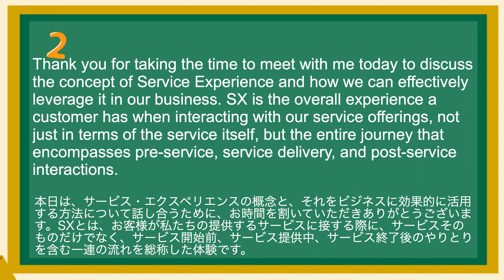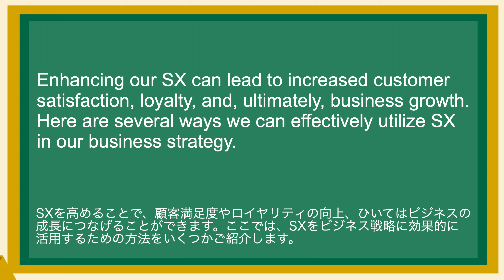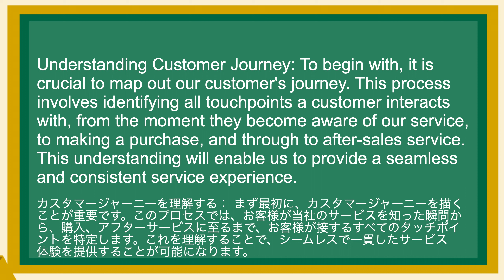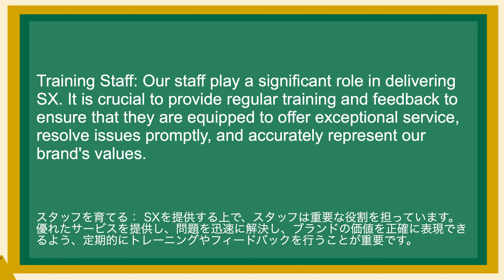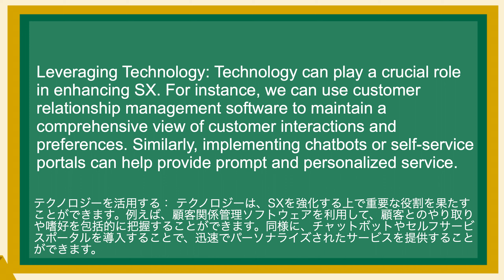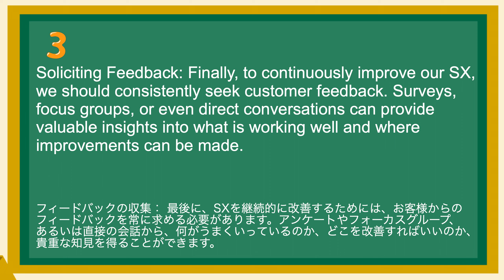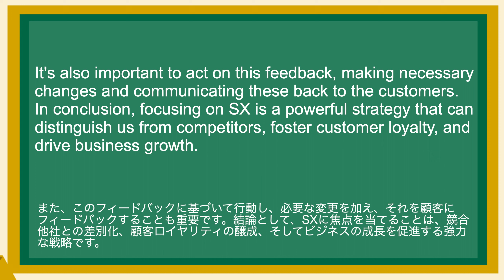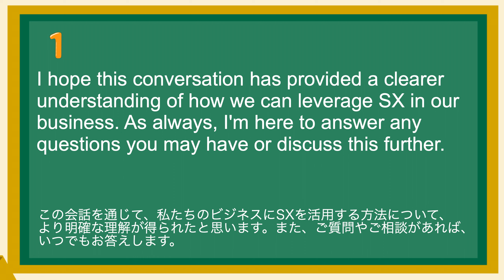英語が上達する！英語シャドーイング教室138 サービス・エクスペリエンス ビジネスで使えるフレーズ67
(1)
Thank you for taking the time to meet with me today to discuss the concept of Service Experience and how we can effectively leverage it in our business. SX is the overall experience a customer has when interacting with our service offerings, not just in terms of the service itself, but the entire journey that encompasses pre-service, service delivery, and post-service interactions.
本日は、サービス・エクスペリエンスの概念と、それをビジネスに効果的に活用する方法について話し合うために、お時間を割いていただきありがとうございます。SXとは、お客様が私たちの提供するサービスに接する際に、サービスそのものだけでなく、サービス開始前、サービス提供中、サービス終了後のやりとりを含む一連の流れを総称した体験です。

(2)
Enhancing our SX can lead to increased customer satisfaction, loyalty, and, ultimately, business growth. Here are several ways we can effectively utilize SX in our business strategy.
SXを高めることで、顧客満足度やロイヤリティの向上、ひいてはビジネスの成長につなげることができます。ここでは、SXをビジネス戦略に効果的に活用するための方法をいくつかご紹介します。

(3)
Understanding Customer Journey: To begin with, it is crucial to map out our customer's journey. This process involves identifying all touchpoints a customer interacts with, from the moment they become aware of our service, to making a purchase, and through to after-sales service. This understanding will enable us to provide a seamless and consistent service experience.
カスタマージャーニーを理解する： まず最初に、カスタマージャーニーを描くことが重要です。このプロセスでは、お客様が当社のサービスを知った瞬間から、購入、アフターサービスに至るまで、お客様が接するすべてのタッチポイントを特定します。これを理解することで、シームレスで一貫したサービス体験を提供することが可能になります。

(4)
Enhancing Service Design: Once we have a clear picture of the customer journey, we can focus on improving service design. This might include refining the process customers go through to avail our service, ensuring our staff provide excellent customer service, or even enhancing our digital platforms for better user experience.
サービスデザインの強化： カスタマージャーニーを明確に把握した後は、サービス設計の改善に注力します。例えば、お客様がサービスを利用するまでのプロセスを改善したり、スタッフが優れたカスタマーサービスを提供できるようにしたり、あるいはデジタルプラットフォームを改良してユーザーエクスペリエンスを向上させたりすることが考えられます。

(5)
Training Staff: Our staff play a significant role in delivering SX. It is crucial to provide regular training and feedback to ensure that they are equipped to offer exceptional service, resolve issues promptly, and accurately represent our brand's values.
スタッフを育てる： SXを提供する上で、スタッフは重要な役割を担っています。優れたサービスを提供し、問題を迅速に解決し、ブランドの価値を正確に表現できるよう、定期的にトレーニングやフィードバックを行うことが重要です。

(6)
Leveraging Technology: Technology can play a crucial role in enhancing SX. For instance, we can use customer relationship management software to maintain a comprehensive view of customer interactions and preferences. Similarly, implementing chatbots or self-service portals can help provide prompt and personalized service.
テクノロジーを活用する： テクノロジーは、SXを強化する上で重要な役割を果たすことができます。例えば、顧客関係管理ソフトウェアを利用して、顧客とのやり取りや嗜好を包括的に把握することができます。同様に、チャットボットやセルフサービスポータルを導入することで、迅速でパーソナライズされたサービスを提供することができます。

(7)
Soliciting Feedback: Finally, to continuously improve our SX, we should consistently seek customer feedback. Surveys, focus groups, or even direct conversations can provide valuable insights into what is working well and where improvements can be made.
フィードバックの収集： 最後に、SXを継続的に改善するためには、お客様からのフィードバックを常に求める必要があります。アンケートやフォーカスグループ、あるいは直接の会話から、何がうまくいっているのか、どこを改善すればいいのか、貴重な知見を得ることができます。

(8)
It's also important to act on this feedback, making necessary changes and communicating these back to the customers. In conclusion, focusing on SX is a powerful strategy that can distinguish us from competitors, foster customer loyalty, and drive business growth.
また、このフィードバックに基づいて行動し、必要な変更を加え、それを顧客にフィードバックすることも重要です。結論として、SXに焦点を当てることは、競合他社との差別化、顧客ロイヤリティの醸成、そしてビジネスの成長を促進する強力な戦略です。

(9)
By understanding our customer journey, enhancing service design, training our staff, leveraging technology, and actively seeking feedback, we can create an exceptional service experience that meets and exceeds our customers' expectations.
カスタマージャーニーを理解し、サービスデザインを強化し、スタッフを訓練し、テクノロジーを活用し、積極的にフィードバックを求めることで、お客様の期待に応え、それを上回る優れたサービス体験を実現することができます。

(10)
I hope this conversation has provided a clearer understanding of how we can leverage SX in our business. As always, I'm here to answer any questions you may have or discuss this further.
この会話を通じて、私たちのビジネスにSXを活用する方法について、より明確な理解が得られたと思います。また、ご質問やご相談があれば、いつでもお答えします。